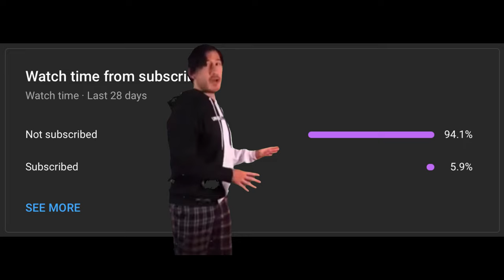Shadow Fight 3 || How to Defeat Overpowered Elders' Lion?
This is a Guide for how to Defeat the Overpowered Elders' Lion. My First Goal is to get 1000 Subscribers, I know we can do it!!